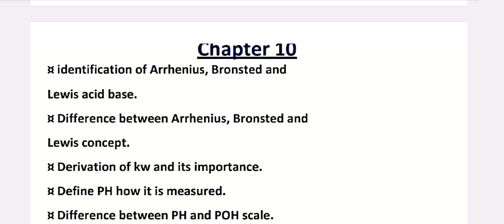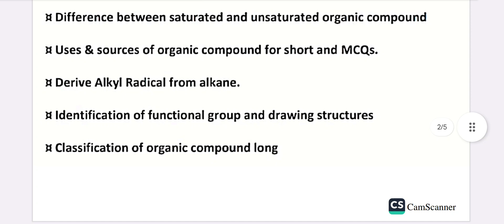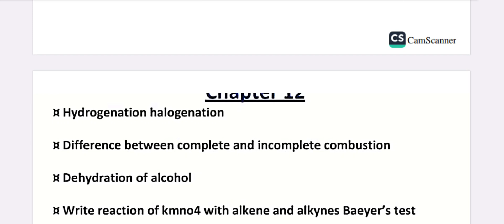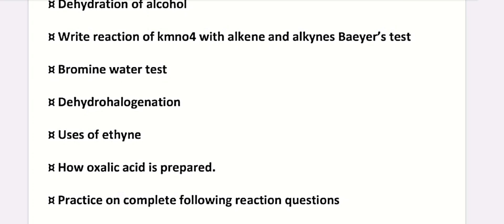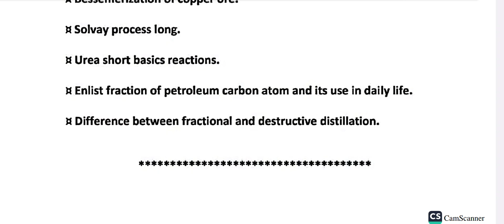Chemistry 10th Guess: MCQ, Short, Long Q Fbise Exam 2024